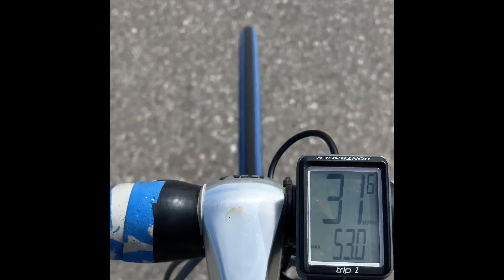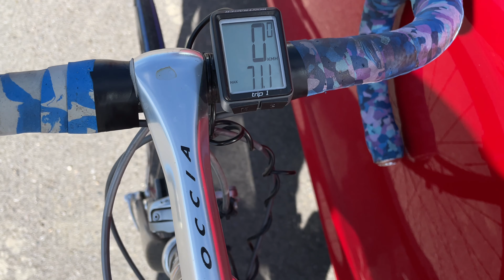🎂🥳🎈 Happy 🚲 Birthday🎈🎂🥳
A cozy feeling
It is a little secret
 it is your little joy
 it is thrilling

So exciting
 so peaceful
 it feels free
 intoxicating, steamy, obsessive
 desire unbound

Vivid…hot…unforgettable
 very sweet and understanding

What makes it real…❓

Some things you cannot share
 some things are confined in you
 to stay forever
 some things get washed away

 Serenity…
 that gives roots…wings

Exploring
 Giving a bridge to who you are

Aronnelife✍️ 🏎 🚲